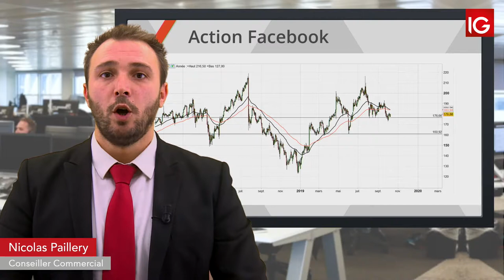Bourse - Facebook, essoufflement à revenir sur le sommet historique - IG 10.10.2019